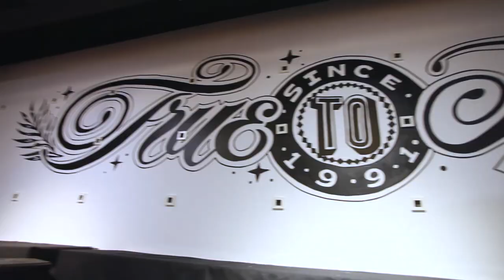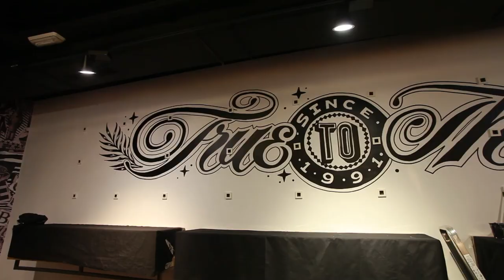Live & Alive w/ Gemma O'Brien @ Volcom Store Barcelona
An early morning start, the day of the Volcom Barcelona Store party was the beginning of a big day! The mural Gemma had begun needed to be almost finished by the time guests were due to arrive at 7pm. The remainder was to be painted live in front of the party before the band played. What a great event, thanks to everyone who came out.